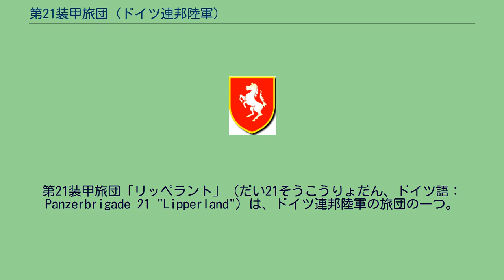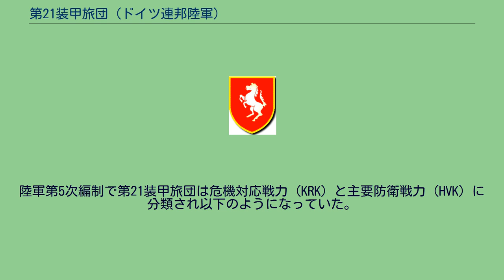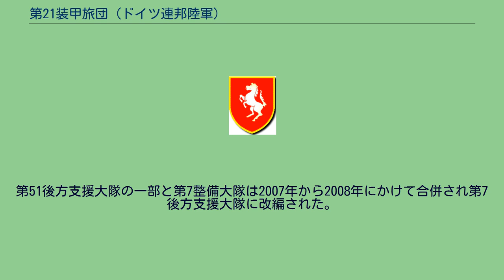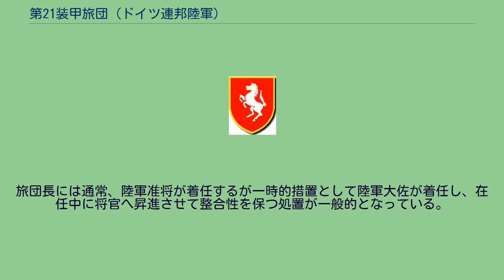第21装甲旅団 (ドイツ連邦陸軍)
第21装甲旅団「リッペラント」（だい21そうこうりょだん、ドイツ語：Panzerbrigade 21 "Lipperland"）は、ドイツ連邦陸軍の旅団の一つ。
現在は第1装甲師団隷下にあり、旅団司令部をアウグストドルフに置き、旅団隷下部隊の大半はアウグストドルフに駐屯している。
介入戦力の一部として第21装甲旅団隷下の全部隊はドイツ陸軍の出動任務区分に基づく訓練を受けている。
第1装甲師団隷下として旅団は多国籍の枠内での平和維持活動に参加している。
旅団は平和維持活動任務に必要な諸条件を確立し、師団の安定化戦力任務にも対応している。
第1装甲師団の一部として旅団は北大西洋条約機構の即応部隊（NATO-RF）や欧州連合の戦闘群（EU-BGp）のドイツ分担に組み込まれる。
同時に旅団は古典的な国防任務も遂行している。
旅団は同盟国と地域の防衛任務のために必要な諸兵科連合作戦を実施すべく全部隊がその訓練を実施している。
旅団編制は2007年12月17日に第200装甲工兵中隊が統合され以下のような編制となっている。
1957年8月15日、ウンナにてC3装甲戦闘群が編成され第3装甲師団隷下におかれる。
当初の隷下部隊は第212装甲擲弾兵大隊と第215装甲砲兵大隊（共にアウグストドルフに駐屯）であった。
こんにちまで両大隊は旅団隷下部隊のままである。
陸軍第2次編制における装甲戦闘群の隷下部隊は以下のとおりであった。
1959年、戦闘群はアウグストドルフにて編成完結する。
1959年3月16日に戦闘群は第21装甲旅団に改編され、ウンナの第7装甲師団隷下におかれた。
1959年は旅団の編成完結が優先事項とされた。
陸軍第2次編制での旅団隷下部隊は以下のとおりであった。
旅団は1971年から1972年にかけて6ヶ月間の部隊実験のために旅団標準を規定するため第210規定大隊（大隊番号第210を与えられた独立中隊の集成）を集約編成した。
1978年には第102戦車教育中隊操縦シミュレーターが編成・設置され、同年に旅団隷下となる。
偵察部隊は陸軍編制に基づき旅団司令部中隊から再度独立し第210装甲偵察小隊となる。
更に、第210整備中隊と第210補給中隊がアウグストドルフにて編成される。
陸軍第4次編制により、旅団は1980年11月に第211戦車大隊をアウグストドルフにて編成し増強される。
平時にあっては大隊の戦闘中隊は第213戦車大隊および第214戦車大隊が優先して訓練を受けた。
1979年に第210装甲偵察小隊は再度旅団司令部中隊隷下となるも、1982年に第7装甲偵察大隊隷下に配転された。
1988年6月に旅団は称号「リッペラント」を与えられる。
2006年6月22日からはリッペ郡が後援自治体となる。
1992年9月30日、第211戦車大隊と第213戦車大隊が解隊される。
同じ1992年に旅団は第33戦車大隊（ノイシュタット・アム・リューベンベルゲ、ルットマーセン地区）と第32装甲擲弾兵大隊（ニーンブルク）を隷下として編入する。
1992年11月16日に第210装甲偵察中隊は第210偵察中隊（KRK、危機対応戦力）に改編され1993年4月1日に編成完結する。
同中隊は平時において第7装甲偵察大隊の隷下に置かれていた。
さらに、1993年に解隊された第75野戦予備大隊から各1個野戦予備中隊を各戦闘大隊に編入させる。
さらに第210野戦予備中隊が編成される。
独立中隊であった第210整備中隊と第210補給中隊はそれぞれ第7整備大隊と第7補給大隊に配転される。
陸軍第5次編制で第21装甲旅団は危機対応戦力（KRK）と主要防衛戦力（HVK）に分類され以下のようになっていた。
1996年に第32装甲擲弾兵大隊と第210駆逐戦車中隊が解隊され、第33戦車大隊はヒルデスハイムの第1装甲旅団に配転される。
2002年の旅団隷下部隊は以下のとおりであった。
2002年に隷属していた第214戦車大隊が解隊する。
2006年にウンナの第7整備大隊が旅団隷下に編入される。
デュッセルドルフの第7装甲師団の解隊により旅団はハノーファーの第1装甲師団隷下に配転された。
また、旅団隷下に2006年にゾントラの第210偵察中隊およびホルツミンデンの第1装甲工兵大隊は第100装甲工兵大隊に改編される。
2006年末に第192装甲擲弾兵大隊が解隊し、2007年には第203戦車大隊がアウグストドルフに移駐する。
2007年12月17日に第200装甲工兵中隊（元第1...